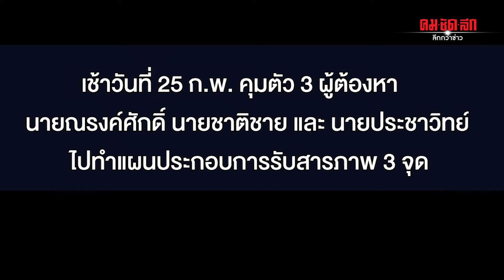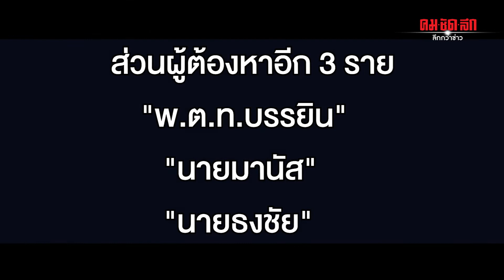คุมแก๊ง “บรรยิน”ทำแผนอุ้มฆ่า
ป.คุม 3 ผู้ต้องหาอุ้มฆ่าพี่ชายพิพากษาชี้จุดประกอบคำรับสารภาพ
นำตัว 3 ใน 6 ผู้ต้องหา ที่ให้การรับสารภาพในคดีอุ้มฆ่าพี่ชายผู้พิพากษามาชี้จุดประกอบคำรับสารภาพ ยืนยัน รวมตัวบ้านพักของ พ.ต.ท.บรรยิน ย่านรัชดา ก่อนลงมือก่อเหตุ
จากกรณีกลุ่มคนร้ายก่อเหตุ ลักพาตัว นายวีรชัย ศกุนตะประเสริฐ อายุ 67 ปี พี่ชาย นางสาวพนิดา ศกุนตะประเสริฐ ผู้พิพากษาอาวุโสในศาลอาญากรุงเทพใต้ ซึ่งกำลังเดินอยู่บริเวณหน้าศาล เพื่อนำตัวมาต่อรองทางคดีให้พิพากษา ยกฟ้อง พันตำรวจโท บรรยิน ตั้งภากรณ์ อายุ 56 ปี อดีต รมช.พาณิชย์ ที่ถูกฟ้องเป็นจำเลยในคดีปลอมเอกสารโอนหุ้น นายชูวงษ์ แซ่ตั๊ง มูลค่า 300 ล้านบาท ซึ่งต่อมาเจ้าหน้าที่ตำรวจกองบังคับการปราบปราม (บก.ป.) ได้สืบสวนจนกระทั่งสามารถจับกุมผู้ก่อเหตุได้ 6 ราย โดยมี พันตำรวจโท บรรยิน เป็นหนึ่งในผู้ต้องหา เมื่อวันที่ 23 กุมภาพันธ์ ที่ผ่านมา

ล่าสุด 25 กุมภาพันธ์ 2563 เมื่อเวลา 07.00 น. ที่ บริเวณด้านข้างศาลแพ่งกรุงเทพใต้ พนักงานสอบสวนกองบังคับการปราบปราม และชุดปฏิบัติการพิเศษหนุมานกองปราบ ได้คุมตัว นายณรงค์ศักดิ์ ป้อมจันทร์ (เสื้อเทา) , นายชาติชาย เมณฑ์กุล (เสื้อแดง) และ นายประชาวิทย์ ศรีทองสุข (เสื้อฟ้า) ไปทำแผนชี้จุดประกอบการรับสารภาพ รวม 3 จุด ประกอบด้วย
              1. บริเวณบ้านพักของ พ.ต.ท.บรรยิน ตั้งอยู่บริเวณซอยรัชดา 33 หลังด่านเก็บเงินค่าทางด่วนย่านรัชดา โดยกลุ่มผู้ต้องหาใช้เป็นที่พักและรวมตัวกันก่อนลงมือก่อเหตุ และคาดว่าได้วางแผนล่วงหน้าก่อนหลายวัน ทั้งนี้ นายณรงค์ศักดิ์ ยืนยันว่า บ้านหลังดังกล่าวเป็นบ้านของ พ.ต.ท.บรรยิน

   2. บริเวณจุดรวมพลหน้าศาลแพ่งใต้ ซอยเจริญกรุง 63 เป็นจุดที่มาดักรออุ้มตัวขึ้นรถ เมื่อวันที่ 4 กุมภาพันธ์ ที่ผ่านมา โดย นายณรงค์ศักดิ์ รับว่าเป็นคนล็อกตัว นายชาติชาย เป็นคนผลักตัวขึ้นรถ ส่วน นายประชาวิทย์ เป็นคนคุมเชิง
              และจุดสุดท้าย 3. ริมถนนตลิ่งชัน - สุพรรณบุรี เป็นสถานที่สุดท้ายที่คาดว่าผู้ตายอาจหมดสติก่อนจะเสียชีวิต

              ทั้งนี้ เจ้าหน้าที่ได้ควบคุมตัวผู้ต้องหามาชี้จุดประกอบคำให้การ 2 จุด คือ บริเวณบ้านพักของ พ.ต.ท.บรรยิน ย่านรัชดา และบริเวณจุดรวมพลหน้าศาลแพ่งใต้ ซอยเจริญกรุง 63 ก่อนจะควบคุมตัวกลับกองบังคับการปราบปราม เพื่อสอบปากคำเพิ่มเติม
              ส่วนผู้ต้องหาอีก 3 ราย คือ พ.ต.ท.บรรยิน , นายมานัส ทับนิล และ นายธงชัย วจีสัจจะ ยังคงยืนกรานปฏิเสธว่าไม่ได้มีส่วนเกี่ยวข้องกับคดีนี้ แต่เจ้าหน้าที่ยังไม่ปักใจเชื่อ

 อย่างไรก็ตาม ในเวลาประมาณ 11.00 น. เจ้าหน้าที่จะควบคุมตัว พ.ต.ท.บรรยิน และพวก รวม 6 คน ไปฝากขังศาลอาญา รัชดา ใน 6 ความผิดฐาน “ร่วมกันฆ่าผู้อื่นโดยไตร่ตรองไว้ก่อน , ซ่องโจร , ร่วมกันหน่วงเหนี่ยวกักขังเพื่อเรียกค่าไถ่ทำให้ผู้อื่นเสื่อมเสียเสรีภาพ , ร่วมกันหน่วงเหนี่ยวกักขังผู้อื่นจนเป็นเหตุให้ถึงแก่ความตาย และร่วมกันข่มขืนใจเจ้าพนักงานให้ปฏิบัติหรือละเว้นการปฏิบัติหน้าที่โดยมิชอบ โดยใช้กำลังประทุษร้ายฯ”

ติดตามชม ข่าวสาร คมชัดลึก ได้ที่ และคลิปข่าว คมชัดลึก ลึกกว่าข่าว ทั้งหมดได้ที่